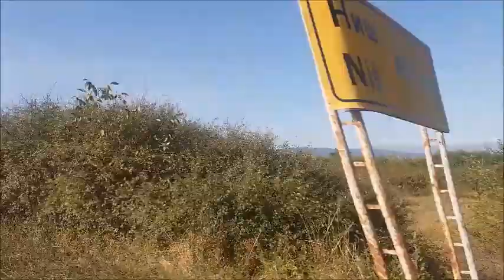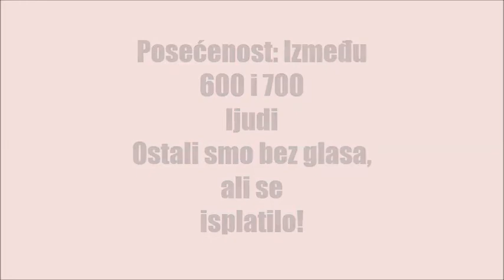Preljubnici (Sokobanja)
PRELJUBNICI
(Komedija)

Autor: Ljubiša Dinčić
Igraju: Filip Radivojević & Milica Nikolić